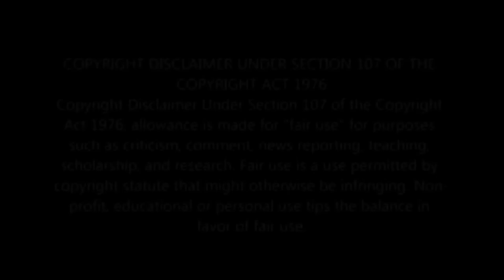Reacting to Диана Анкудинова (Diana Ankudinova) - Темная ночь